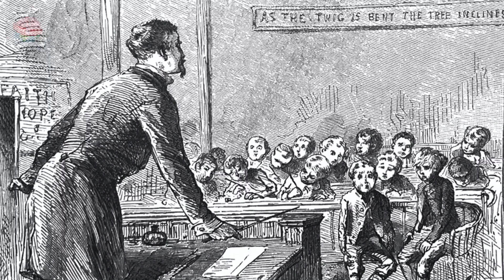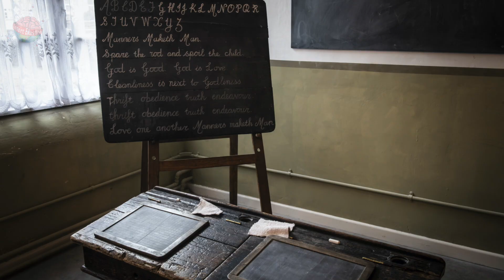Victorian Schools and Education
It was the Victorians' idea that all children should go to school to learn to read and write. Going to school was not free until 1891 so only the wealthy and middle classes went to school.

This video seeks to explain how and why.